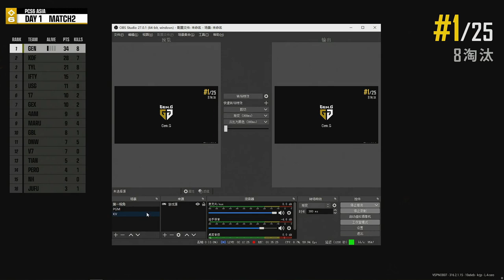PCS6 D1R2 | Congratulation Gen